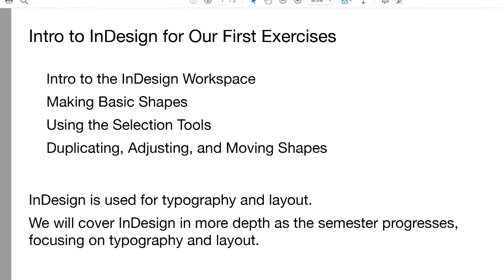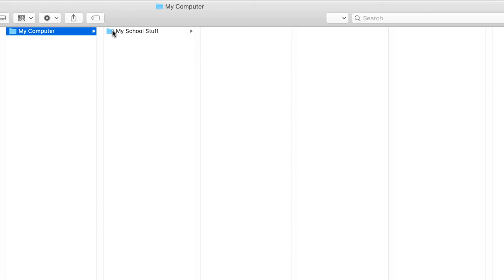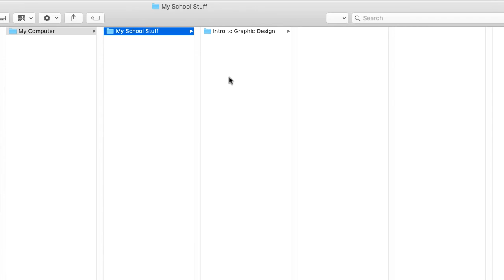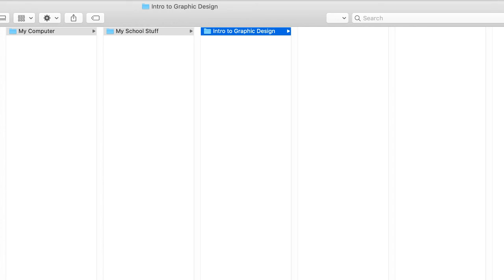indesign ex1 001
InDesign Exercise 1 for my students. Video 1 of 4.